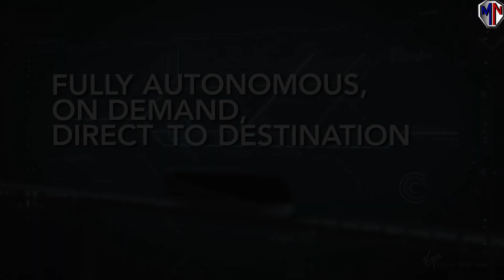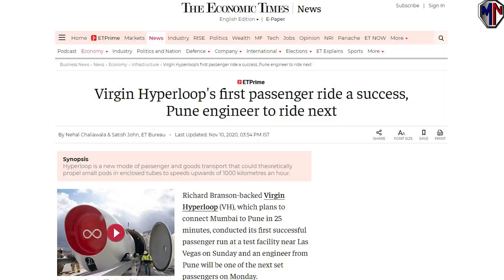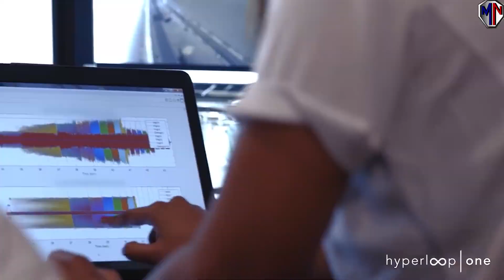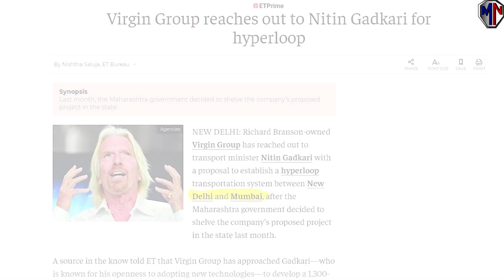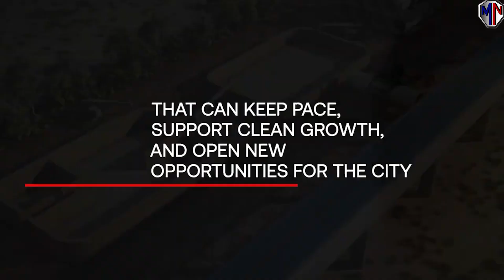Virgin Hyperloop | Hyperloop In India| Mumbai Pune Hyperloop | Hyperloop Explained | Hindi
Here is the detailed video on Virgin Hyperloop, Virgin Hyperloop In India, Virgin Hyperloop Mumbai Pune, Virgin group is working to make a hyperloop a reality in Maharashtra and beyond.
Virgin conducted the first test of its hyperloop system in las vegas Nevada. Curious about our progress in India?

Studio Kit and lighting setup:

Backdrop Background for Studio:

Related Search:
Virgin Hyperloop Mumbai Pune,
what is virgin hyperloop,
hyperloop explained,
hyperloop explained in hindi,
tanmay manjrekar,
tanmay manjrekar hyperloop,
mumbai to pune hyperloop,
mumbai to pune hyperloop project,
mumbai to pune highway,
virgin hyperloop one test,
virgin hyperloop human test,